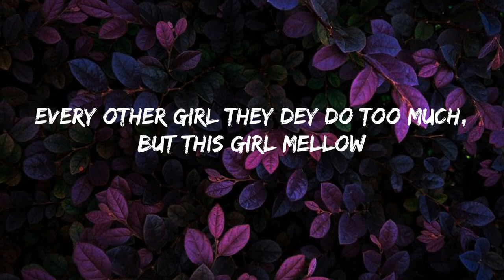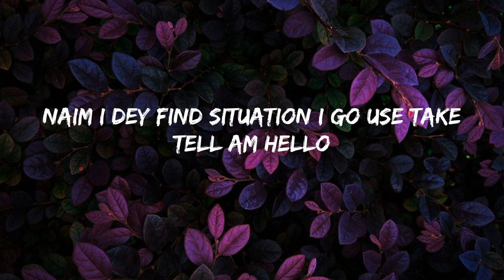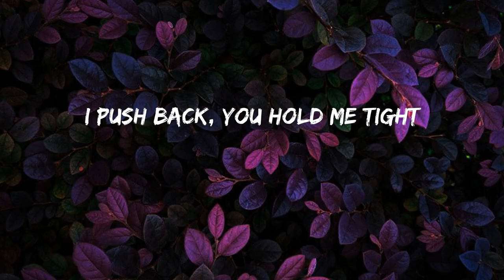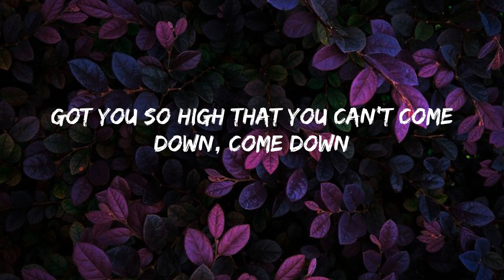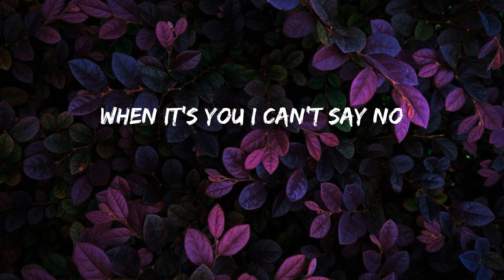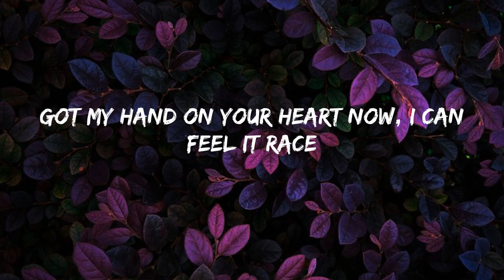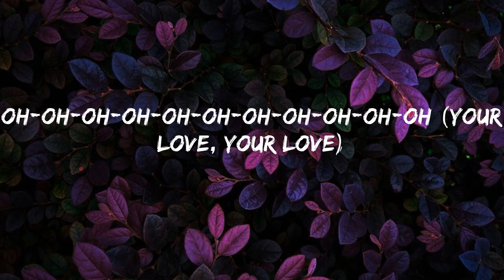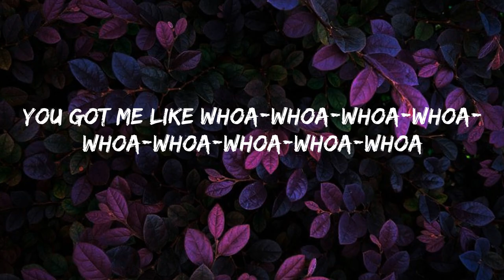Rema - Calm Down (Lyrics)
Calm Down Lyrics:
(Vibez)
Another banger
Fanta, uh-uh
Oh-oh-oh-oh-oh-oh-oh-oh-oh-oh-oh
Fanta, uh-uh
Your love